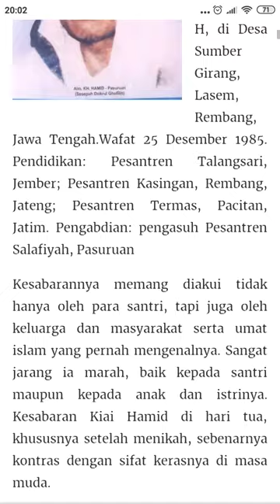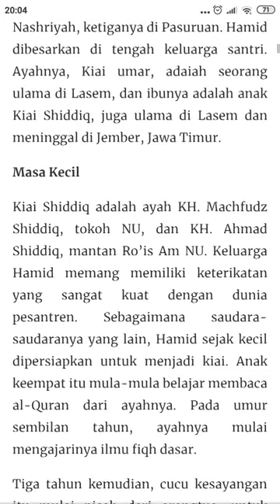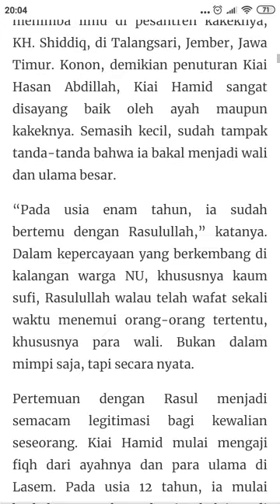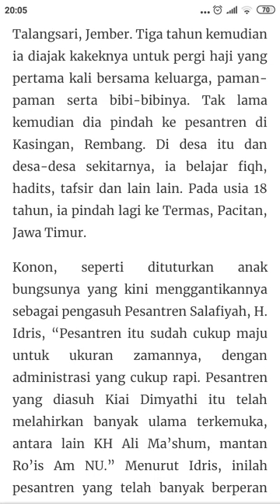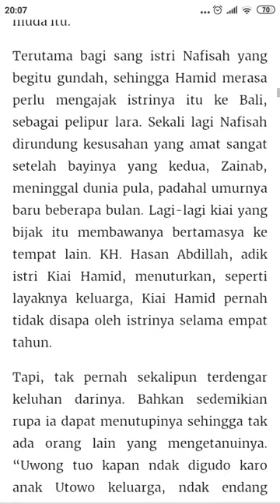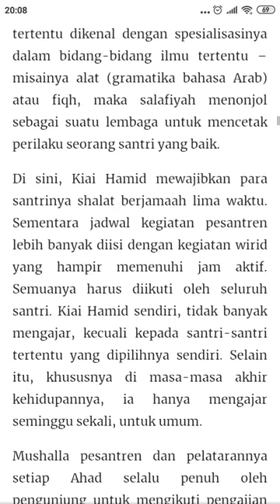Inilah kisah KH Abdul Hamid Pasuruan yang sebenarnya